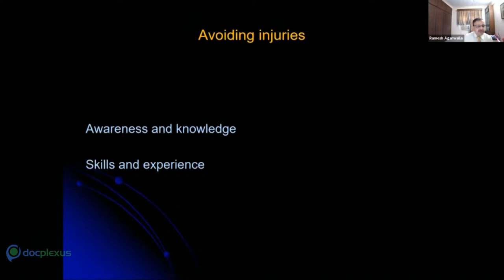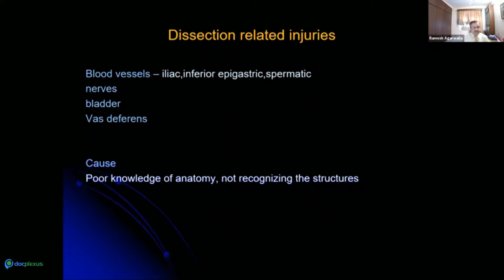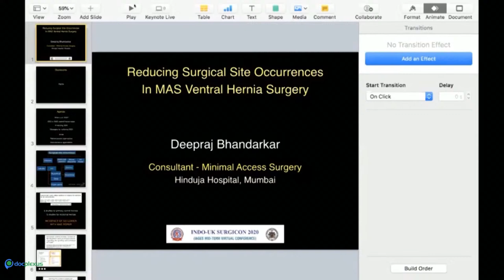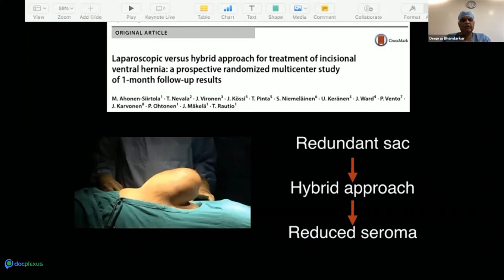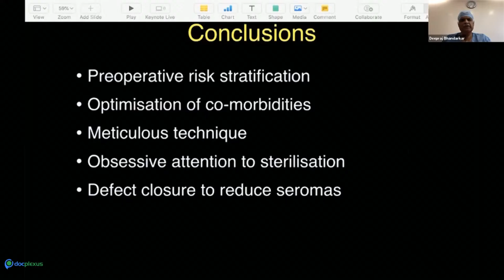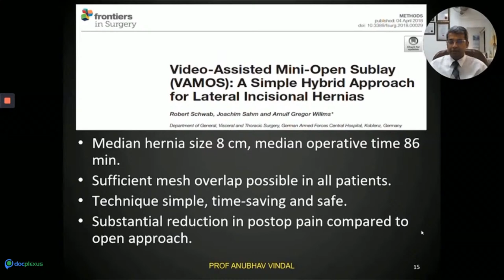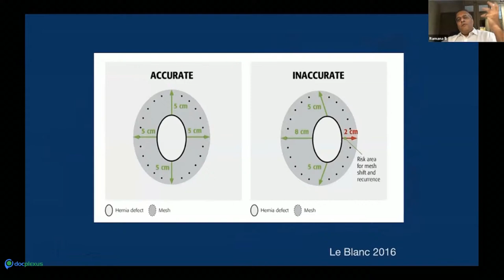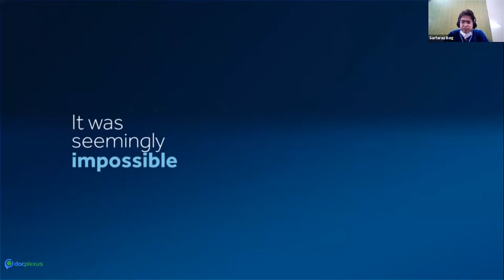INDO UK SURGICON: Expert Talks on Hernia Surgeries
Hernia is one of the most common disorders of the abdominal system with a prevalence of 1.7% in all ages and 4% in people above 45 years of age. Surgery is the most effective method of treatment for hernia, requiring expertise in tailoring the one best suited to a patient’s condition.

In this regard, Docplexus together with the IAGES, has organised the re-run of the exclusive sessions held at the INDO-UK SURGICON 2020.

The first session has insightful talks by experts in hernia management, covering the critical surgical aspects of Hernia, on 1st February 2021, 6:00 PM onwards.

Speaker details:

Chairpersons - Dr. Sandeep Dave, Dr. Pramod Shinde, Dr. Padmakumar

Experts: Dr. Ramesh Agarwalla

Dr. Deepraj Bhandarkar

Dr. B. Ramana

Dr. Anubhav Vindal

Here is the gist of the specialties for the coming eight weeks and the details of the first week of the INDO-UK SURGICON sessions:

Week 1: Hernia, Week 2: Bariatrics, Week 3: Endoscopy, Week 4: Upper GI, Week 5: General Laparoscopy, Week 6: Colorectal, Week 7: Hepato-Pancreato-Biliary, and Week 8: Robotics.